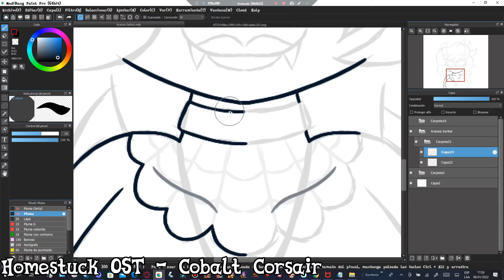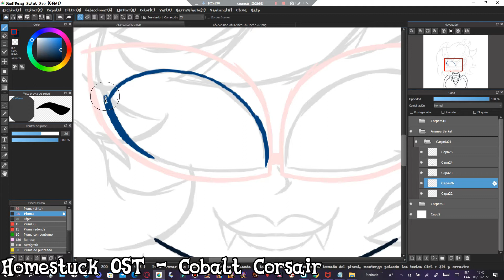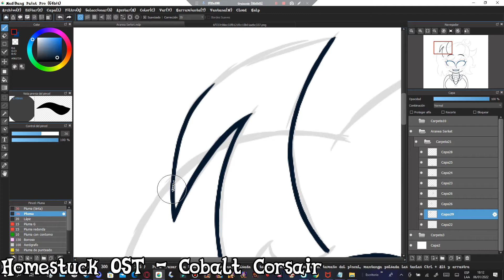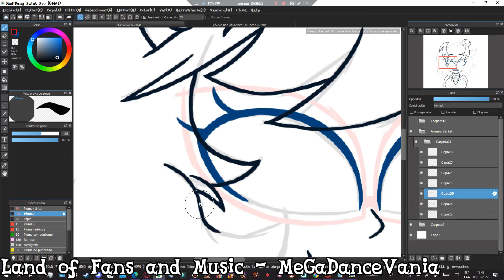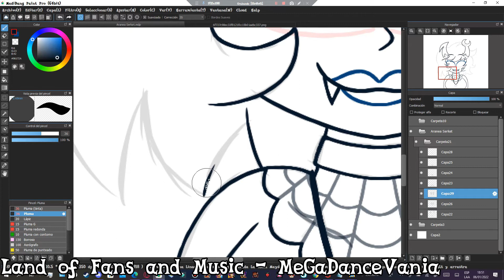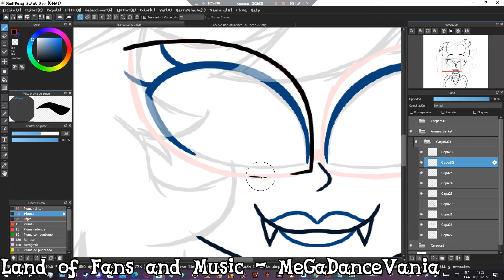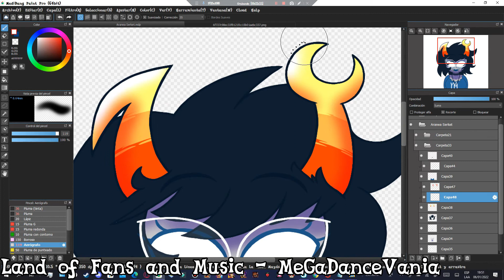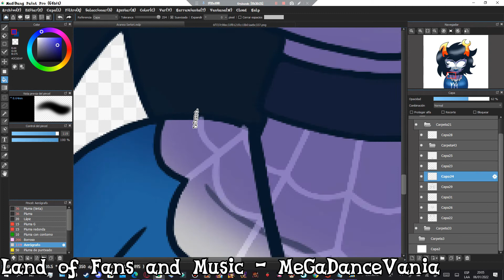✰Aranea Serket✰ -Speedpaint- -Homestuck-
Quería en algún momento dibujar a los dancestros, desde hace mucho tiempo de hecho (desde el speedpaint de Meenah siendo específico) y, por alguna razón, desperté con ganas de dibujar a Aranea (also bc estuve volviendo a pensar en su personaje últimamente y analizándola un poco y dejó de caerme mal realmente uwu)
Dibujo en mi Twitter e Insta ;3